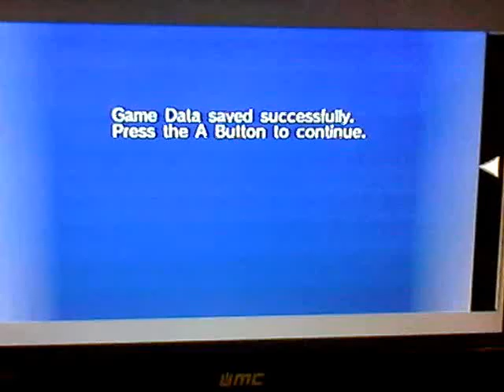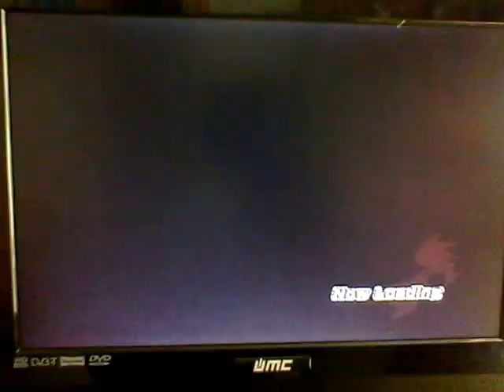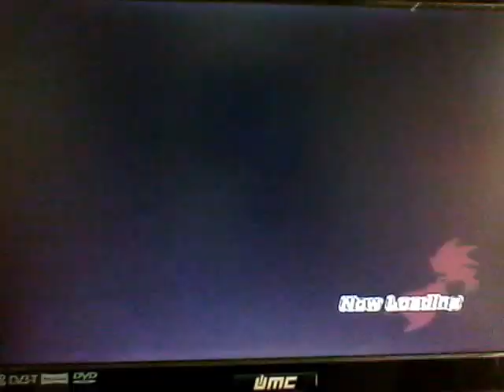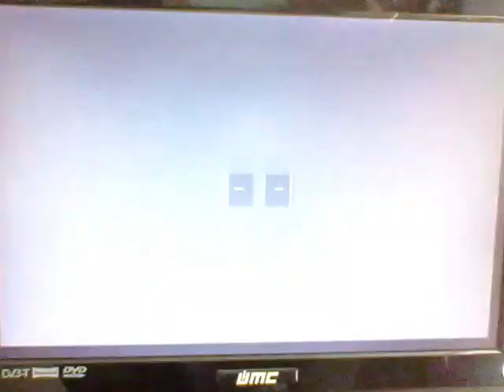Sonic Riders Fridays: Part 18; The power of food.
I announce that I received my first dislike.